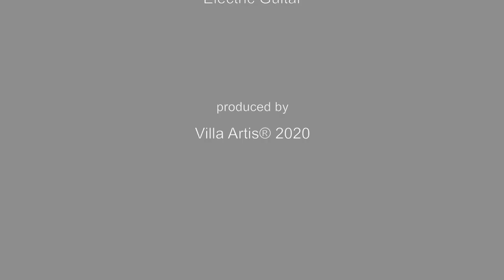You raise me up - Music across closed borders performed by Lisa Tjalve & Walter Florin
In our spiritual concert project "Sacre Coeur - Meditation in Concert" we present music of all times that can open up a personal awareness to a higher devine level. The shut down and the closed borders in this time blocks this concerts for an unknown time. So we found this way to combine our creative energy to send a hopeful message to all people that are feeling down and sad.
We chose the famous Song "You raise me up" to bring this message of hope and trust in a bright development for us all. It talks about the trust that we are safe and leaded in our darkest moments.
We took pictures of the surrounding of Copenhagen and the seven mountains near Cologne.